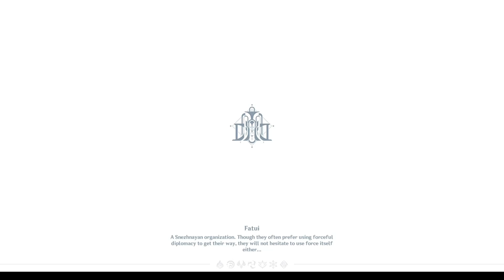Genshin Impact Day 1195 - Daily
Just Daily tasks in Genshin, a 1-10 Minute Routine.